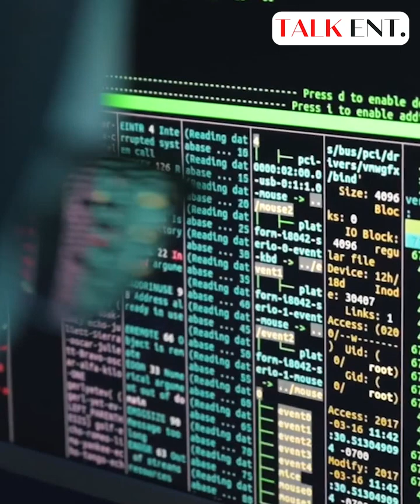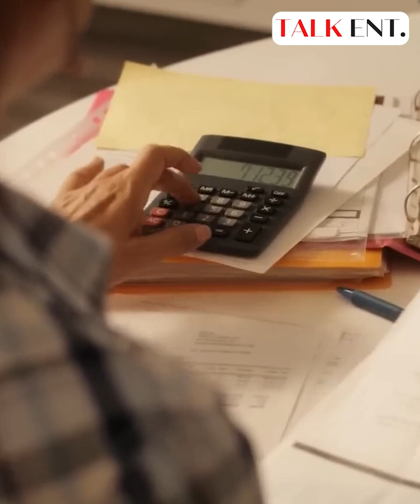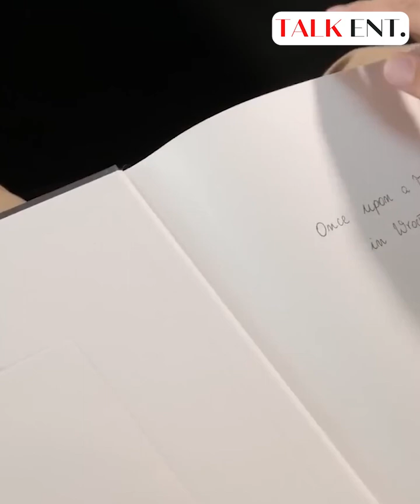အိမ်ခြေရာမဲ့ ကောင်မလေးကို အမျိုးသမီးက ဒေါ်လာ ၃၀ကူညီခဲ့တယ် နောက် ၁၂နှစ် အကြာမှာ မီလျံနာတစ်ယောက်